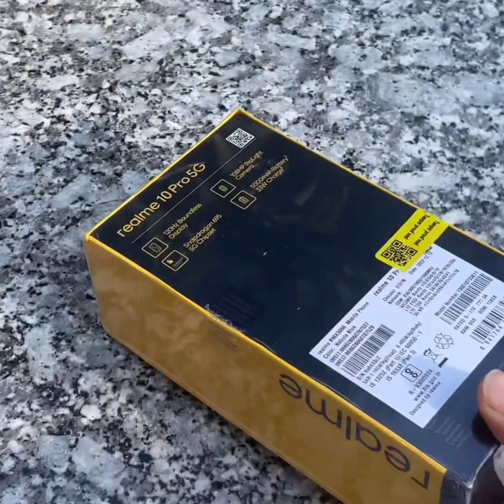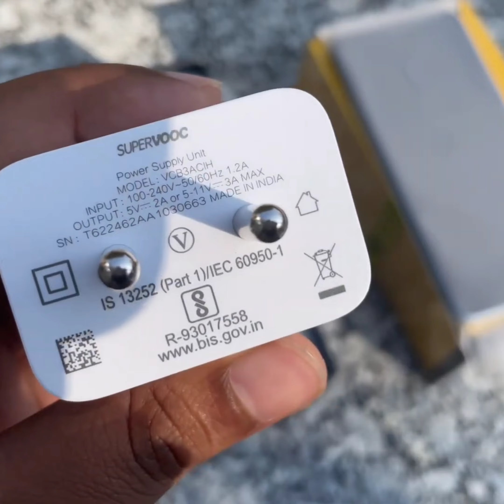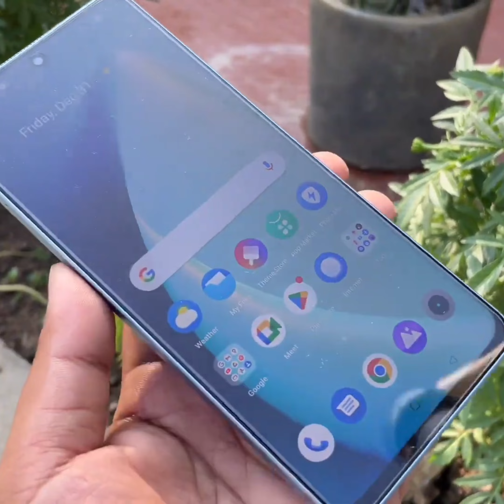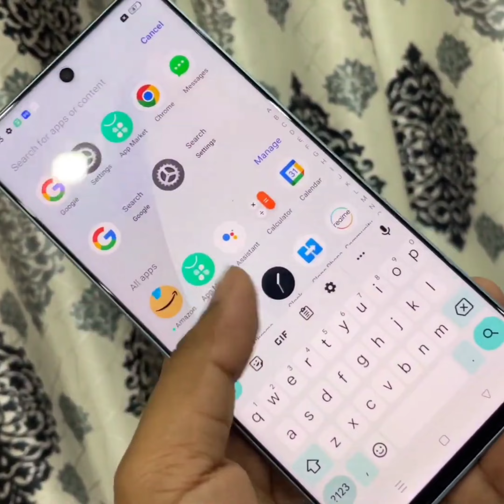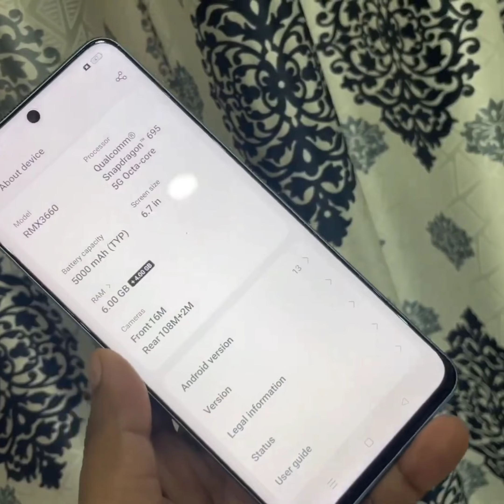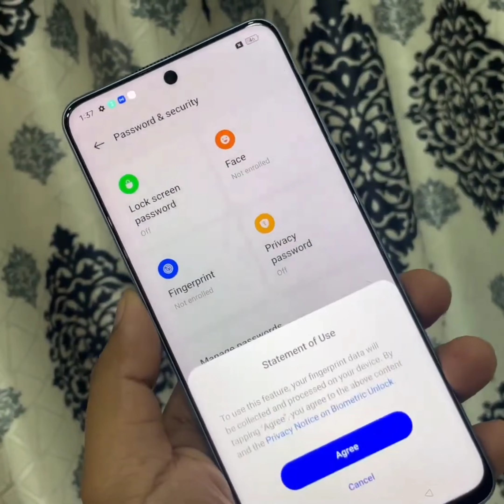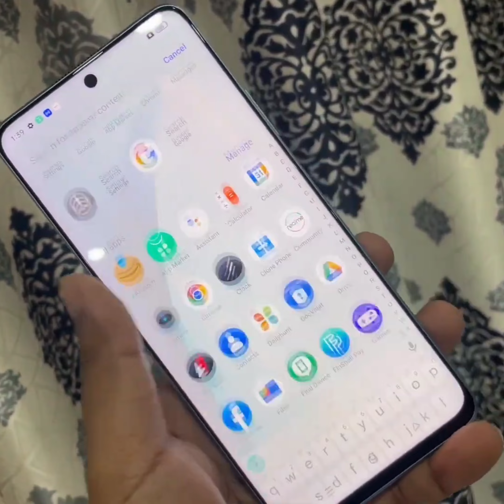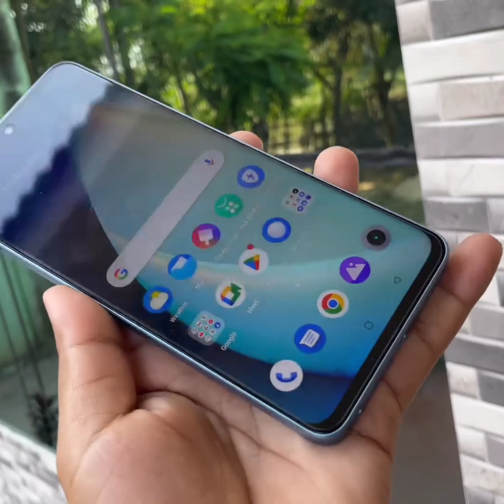realme 10pro Unboxing & Review@Flipkart Unit Unboxing For First sale Mp4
D stroke Mobile
hp unboxing laptop,
hp unboxing malayalam,
hp unboxing aesthetic,
hp unboxing and setup,
hp unboxing murah,
how to unboxing video,
hot 12 infinix unboxing,
unboxing iphone,
unboxing ipad,
unboxing ipad pro,
unboxing jodi,
unboxing journal supplies,
unboxing jhooth,
unboxing jewellery,
unboxing jio,
unboxing journal set,
unboxing jordan 1,
unboxing jordan,
unboxing jio phone next,
unboxing jordan shoes,
jio book unboxing,
j perm unboxing,
jio laptop unboxing,
jio phone next unboxing,
jack in the box unboxing,
j perm cube unboxing,
jio 5g sim unboxing,
james may unboxing car,
jio air fiber unboxing,
jio laptop unboxing tamil,
unboxing karnataka,
unboxing kinder joy,
unboxing koffee with karan hamper,
unboxing kannada,
unboxing katana,
unboxing keyboard,
unboxing knife,
unboxing kurkure,
unboxing kpop album,
unboxing kawaii stuff,
k unboxing and review,
k unboxing arirang,
kawaii unboxing,
k50i unboxing,
kpop album unboxing,
kindle unboxing,
kinder joy unboxing,
keyboard unboxing,
katana unboxing,
kpop unboxing,
unboxing laptop,
unboxing luxury items,
unboxing lol surprise,
unboxing laptop hp,
unboxing laptop aesthetic,
unboxing laser light,
unboxing lenovo ideapad gaming 3,
unboxing logitech g29,
unboxing lightsaber,
unboxing lamborghini,
laptop unboxing,
lava blaze 5g unboxing,
lava blaze unboxing,
loot unboxing,
lol surprise unboxing,
lg wing unboxing,
louis vuitton unboxing,
logitech g29 unboxing,
le sserafim album unboxing,
lego unboxing,
unboxing mobile,
unboxing mainan,
unboxing music,
unboxing macbook air m2,
unboxing makeup,
unboxing macbook pro,
unboxing macbook,
unboxing macbook air m1,
unboxing music no copyright,
unboxing mini brands,
mobile unboxing,
moto g52 unboxing,
macbook unboxing,
moto g42 unboxing,
mini brands unboxing,
moto g715g unboxing,
mi 12 pro unboxing,
unboxing nintendo switch,
unboxing new phone,
unboxing nothing phone,
unboxing nintendo switch oled,
unboxing nintendo switch lite,
unboxing noise smartwatch,
unboxing nike air force 1,
unboxing new,
unboxing noise colorfit caliber,
unboxing new laptop,
nintendo switch oled unboxing,
nothing phone 1 unboxing telugu,
nothing phone 1 unboxing tamil,
new jeans album unboxing,
nintendo switch lite unboxing,
nokia 2660 flip unboxing,
nokia g21 unboxing,
nothing phone 1 unboxing malayalam,
unboxing of iphone 14 pro max,
unboxing oppo reno 8,
unboxing oppo reno 8 pro,
unboxing of nothing phone 1,
unboxing oppo a57,
unboxing of iphone 14,
unboxing oneplus 10 pro,
unboxing oneplus nord ce2,
unboxing of iphone 13 pro max,
unboxing of iphone 13,
go unboxing,
go unboxing skz,
oppo reno8 pro 5g unboxing,
unboxing ps5,
unboxing pc,
unboxing playstation 5,
unboxing pokemon cards,
unboxing phone,
unboxing ps4,
unboxing pencil box,
unboxing psp,
unboxing poco m4 pro,
unboxing poco m4 pro 5g,
ps5 unboxing,
ps4 unboxing,
unboxing queen,
unboxing queen part 3,
unboxing quest 2,
unboxing quran,
unboxing queen part 2,
unboxing quilling art tools and materials,
 s